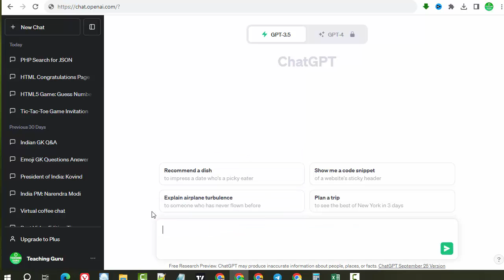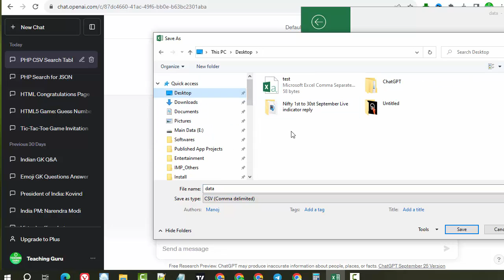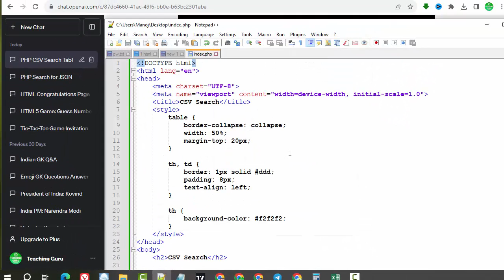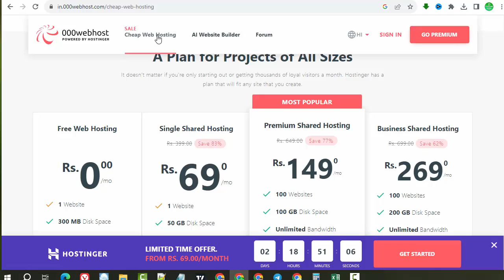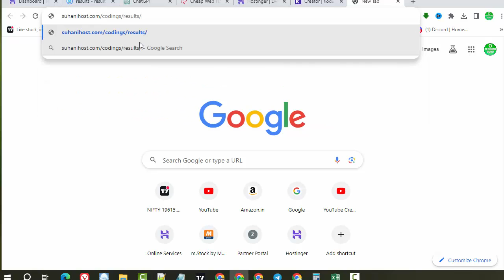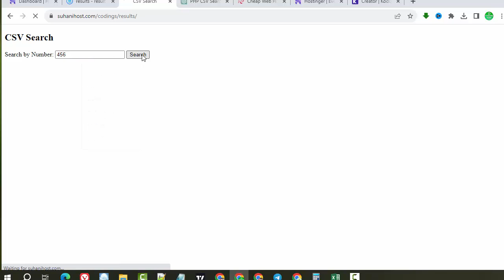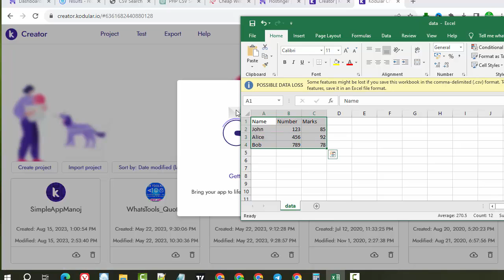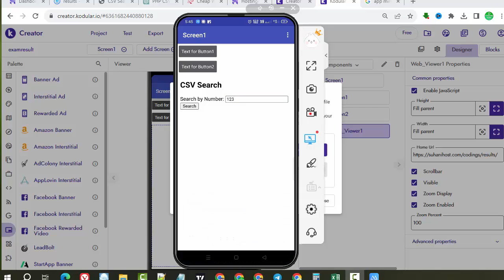ChatGPT Build an App | Exam Result App making using ChatGPT | Auto generate PHP Code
Exam Result App making using ChatGPT | chat gpt course - ChatGPT Build an App | Auto generate PHP Code
Hostinger -Low cost hosting:
Namecheap -low cost hosting:
Open A Demat Account  Through our Link